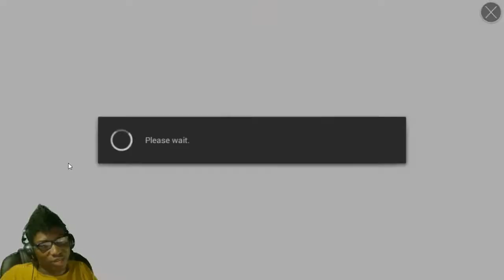Dragon Blaze | Episode 113 | So It Begins (Solarian Story)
[Main Rules]
1.No Racism
2.No Harassment of other players
3.No Having Multiple Accounts In The Guild - This is to help other players who want into the guild. Refusing to remove them will cause you to be kicked. So plz join with only one account.